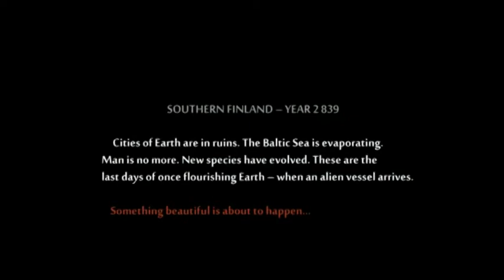Soulweaver: Requiem for Earth (2017) - Trailer A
"Animals of the future awaken in a memory of tomorrow."

SOULWEAVER: REQUIEM FOR EARTH ("Sielunkehrääjä") is a poetic Finnish post-apocalyptic science fiction film of epic proportions. It is set in future Finland following the years 2839 – 3153. Cities of Earth are in ruins. Man is no more. New species have evolved. These are the last days of once flourishing blue Earth when an alien vessel arrives in the proximity of Earth eclipsing the sun…

After 8 years the film is now finally finished! The world premiere is at world’s greatest Sci-Fi event WORLDCON 75 in Helsinki, Finland, Messukeskus on August 10th at 5:15 PM.
Also multi-art exhibition will be there in the Exhibitions Hall every day on August 9th–13th 2017. Warmly welcome!

Directed, written, filmed, edited, special effects and set decoration by Jukka Eronen.
Assistant Photographers: Mia Niemelä, Satu Eronen, Veikko-Olavi Eronen.
Production Company: Synchronic Presentations.

Genres: Sci-Fi/fantasy/mystery/nature/space/drama/arthouse.